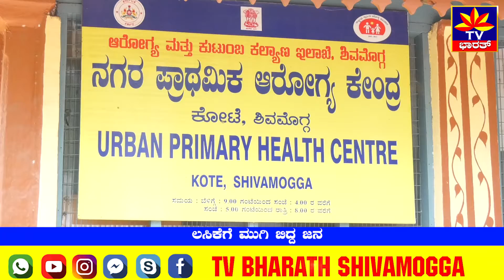ಲಸಿಕೆಗೆ ಮುಗಿ ಬಿದ್ದ ಜನ People rushed for vaccination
ಕರೋನಾ ಎರಡನೇ ಅಲೆ ಹೆಚ್ಚುತ್ತಿದ್ದಂತೆ ಲಸಿಕೆ ಪಡೆಯಲು ಜನ ಮುಗಿಬೀಳುತ್ತಿದ್ದಾರೆ. ಕೋಟೆ ಪ್ರದೇಶದಲ್ಲಿ ಇರುವ ಪ್ರಾಥಮಿಕ ಆರೋಗ್ಯ ಕೇಂದ್ರದಲ್ಲಿ ಲಸಿಕೆಗಾಗಿ ಜನ ಸರದಿ ನಿಂತಿದ್ದರು. ಆಸ್ಪತ್ರೆ ಆವರಣದಲ್ಲಿ ಸೋಷಿಯಲ್ ಡಿಸ್ಟೆನ್ಸ್ ಜೊತೆ ಖುರ್ಚಿ ಹಾಕಿ, ಕೂರಿಸಿ, ನೋಂದಣಿ ಮಾಡಿಸಿದವರಿಗೆ ಲಸಿಕೆ ನೀಡಲಾಯಿತು.